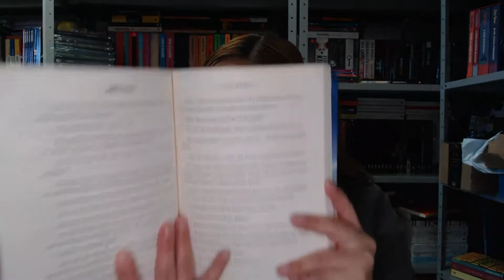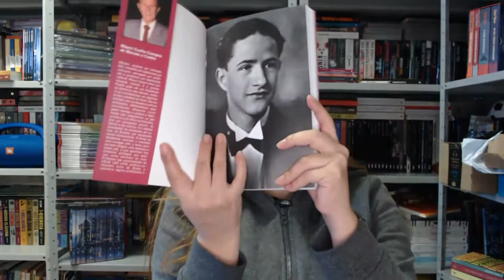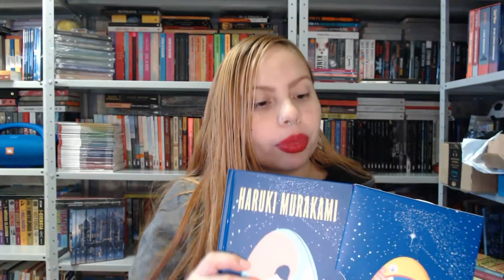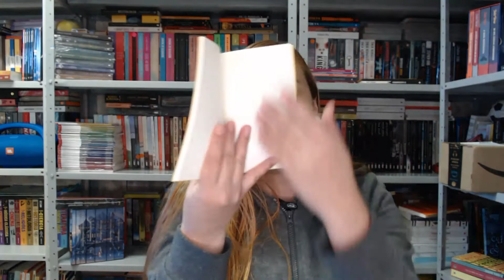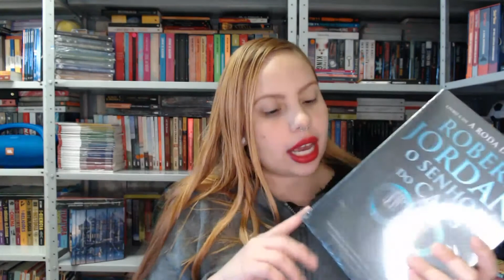UNBOXING TAG AMAZON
COMPRE PELO MEU LINK E AJUDE A MANTER O CANAL: